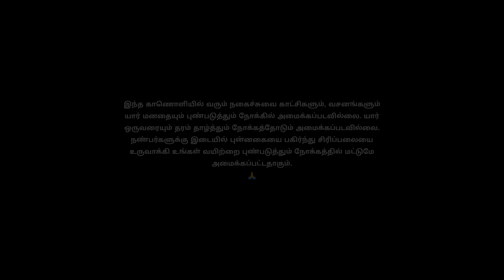Vattavada In Heavy Rain | RPM REBELS | Enthiranum Naanum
Hello Everyone🙏

This is the Day-1 video from  my "Vattavada Ride" with our "RPM REBELS" riding team.

Watch the video completely and travel along with me to experience the fun and smile moments throughout the way amidst of Heavy rain and choking traffic in the Munnar region.